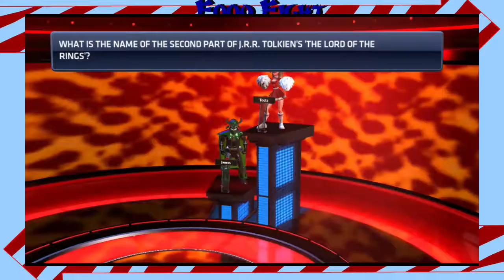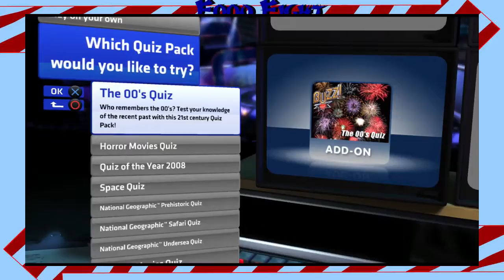Buzz - Ep 3 - Ladies' Man - Food Fight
I'm very confused...